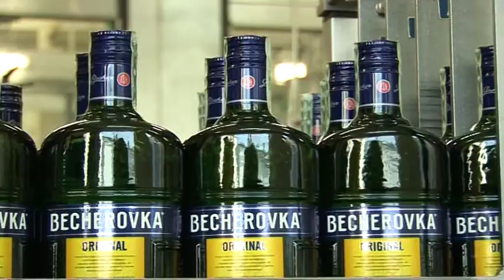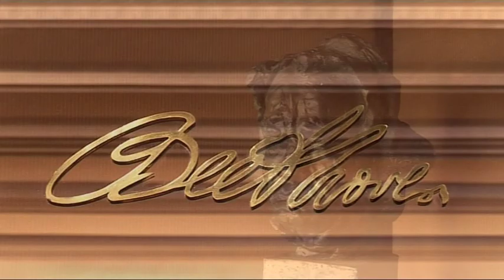KARLOVARSKÉ OBRAZY (Carlsbad's paintings)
Hudebně obrazová imprese inspirovaná 5. symfonií Ludwiga van Beethovena a starobylostí  Karlovarského symfonického orchestru.

Musically inspired visual impression fifth symphonies of Ludwig van Beethoven.

Dokument získal cenu hejtmana Karlovarského kraje za nejlepší dokument s lázeňskou tématikou na MFF Tourfilm v Karlových Varech.
The documentary won the Governor of the Karlovy Vary region for best documentary with spa theme IFF Tourfilm Karlovy Vary.

Kamera: Josef Psohlavec
Scénář, střih a režie: Pavel P. Ries
Hudba: Karlovarský symfonický orchestr v přímém záznamu